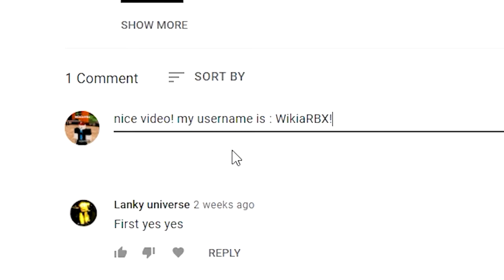OMG!! NEW HIDDEN UPDATE Codes in FUNKY FRIDAY! (Roblox Funky Friday Codes)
OMG!! NEW Codes in FUNKY FRIDAY! (Roblox Funky Friday Codes)